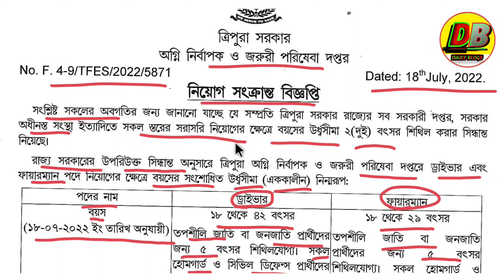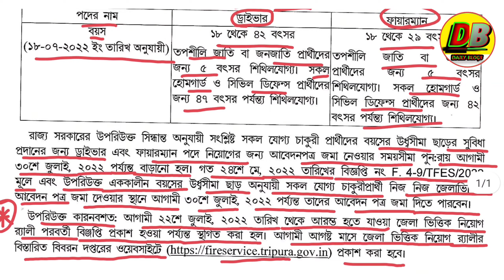tripura fire service postponed2022|Daily blogs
cover topic :-
fire service physical test tripura,
tripura fire service postponed tripura, fire service postponed news,
tripura fire service recruitment 2022 postponed,
tripura fire service recruitment postponed,
tripura fire service recruitment 2022,
tripura fireman postponed,
tripurar sarkari chakrir khabor,
tripura fire service physical video,

1.Call number only Promotion ( call time 6:00pm to 9 pm)

Daily blogs
Published on  19 July 2022
প্রিয় দর্শক,
          সকলকে নমস্কার, আমাদের এই Daily blogs চ্যানেল এর পক্ষ থেকে জানাই আন্তরিক অভিনন্দন ও শুভেচ্ছা । আমরা প্রতিনিয়ত নিয়ে আসি, শুধুমাত্র আপনাদের জন্য নতুন নতুন শিক্ষা ও চাকরি সংক্রান্ত খবর, এমনকি যারা যারা বিভিন্ন  চাকরির জন্য আবেদন করে থাকেন আগত দিনে কি কি পরিক্ষা হবে এবং প্রতিটি পরিক্ষার ডেইট সংক্রান্ত বিস্তারিত আপডেট আপনাদের কাছে পৌছে দেবার চেস্টা করি ।

fire service recruitment tripura fire service training tripura
tripura fire service jobs 2022
fire service physical test
tripura fire service salary in tripura
fire service recruitment 2022 tripura

My name : Dipu Deb
City : Kailashahar
Village : Durganagar.
pin: 799277